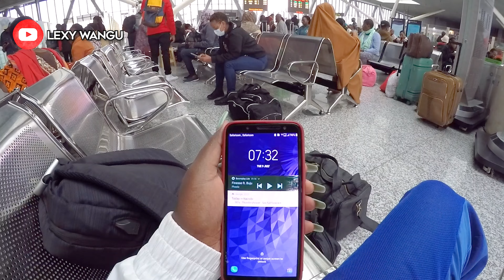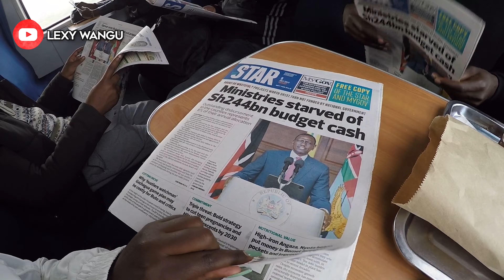Travel From Nairobi To Mombasa By TRAIN - Kenya Train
Join me on a solo adventure from Nairobi to Mombasa! 🌴 I kicked off my journey bright and early, arriving at the SGR station by 7 AM and boarding the train at 7:40. The ride was stunning, with beautiful views along the way. 🚆

However, the real challenge began once I arrived in Mombasa! I got stuck in heavy traffic on my way to the ferry, headed for Kombani. The traffic was chaotic, and I noticed some cars being unfairly favored, cutting ahead while others were stuck waiting. This kind of corruption needs to end! 🚦

Despite the delays, I made it to Kombani safe and sound. Tune in to see the highlights of my journey, the beautiful landscapes, and a bit of the reality on the road. ✨